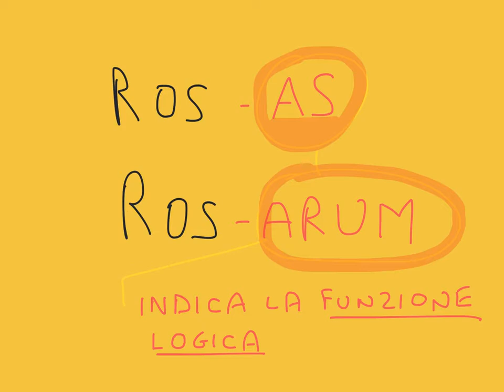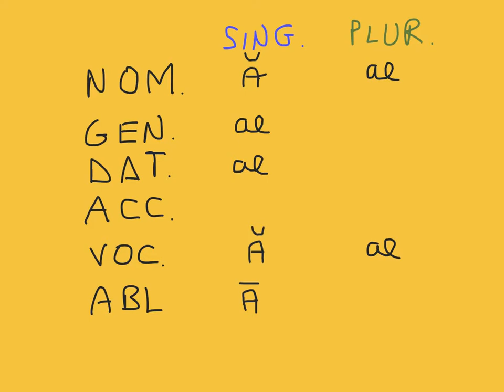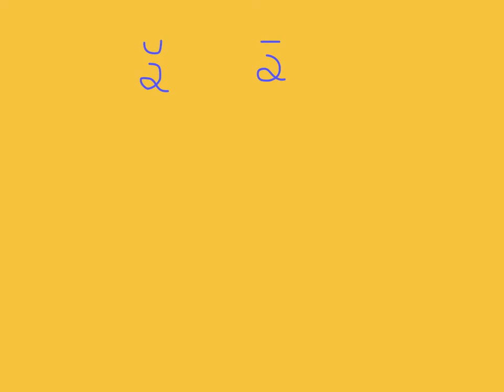LATINO DI PRIMA - LA PRIMA DECLINAZIONE (1) SPIEGAZIONE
Spiegazione della prima declinazione